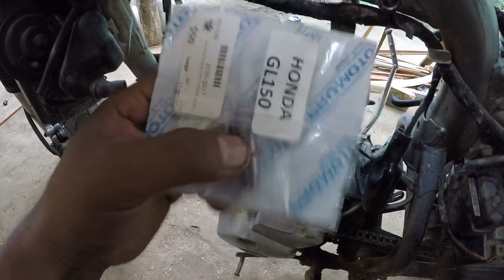Honda xr 125 l/¿qué piezas son compatibles con la honda xr 150?motocicleta